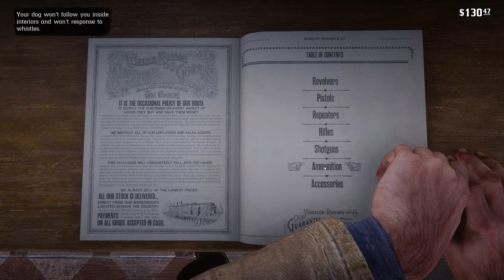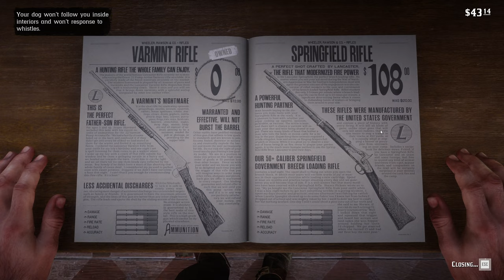I dont know